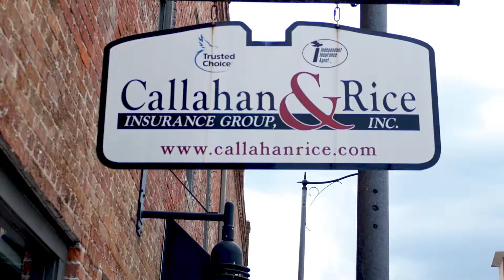Callahan and Rice Promo Video